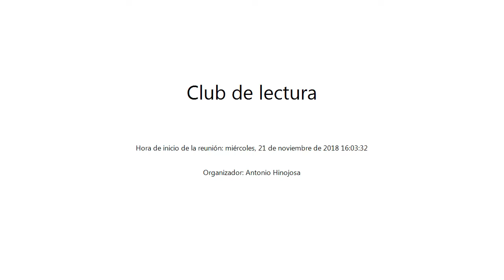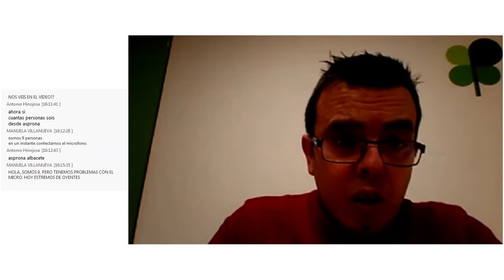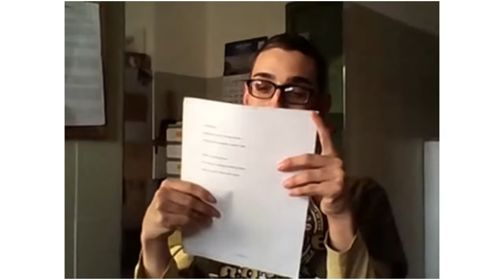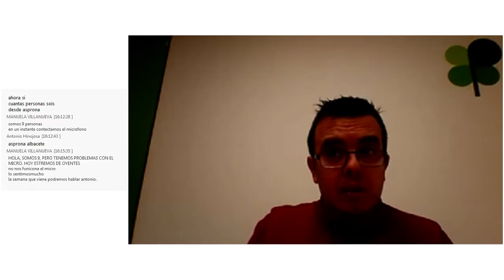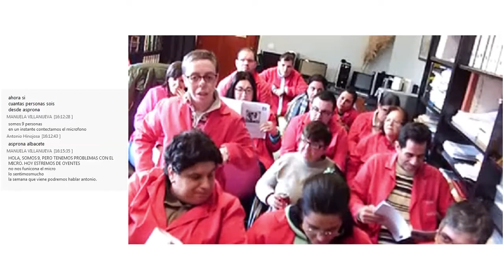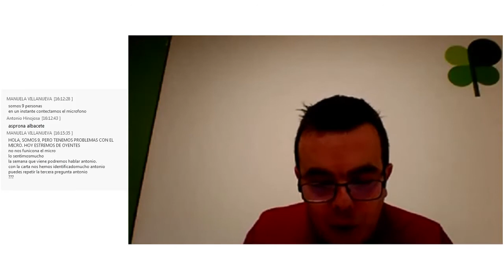Club de lectura miércoles, 21 de noviembre de 2018